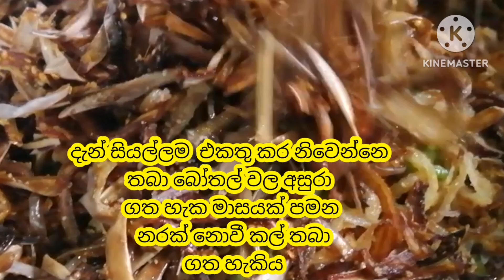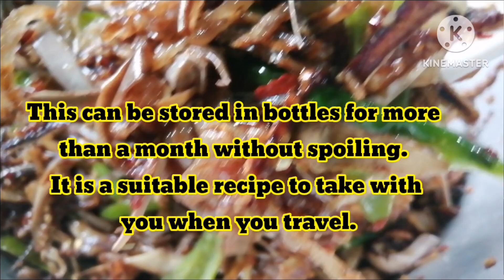බටුමෝජු ඉක්මනින් රසට හදන හැටි |brinjal moju recipe |❤️malee de silva❤️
දිගු කල් තබා ගැනීමට පෝෂණයෙන් ඉතා ඉහල අගයක් සහිතව රසට පහසුවෙන් බටුමෝජු මෙහෙම හදන්න.
 විදේශ  රටක සිටින අයෙකුට යවන්න වගේම දිගු කල් සංචාරයේ ගමන්  කරන අයට උත්සවයකට වගේම පවුලේ අය සමග රස විදිය හැකි රසම රස කෑමකි බටුමෝජු.හැමෝම කන්න කැමති ශ්‍රී ලංකාවේ ජනප්‍රිය  ආහායකි බටුමෝජු.ඉතා අඩු වියදමි වැඩි පෝෂණය  සහ රසය ඇතිව මෙහෙම හදල බලන්න .මෙය ඔබට වෙලදාමක් සදහා ආදායම්  ඉපයීමටද සුදුසු  වේ.තවත් අයට බටුමෝජු වට්ටෝරුව  ශෙයාර් කරන්න.ස්තුතියි

අවශය ද්‍රව්‍ය ;
බටු කිලෝ 1,1/2
ලොකු ලූනු 500g
හාල්මැස්සන්( වියලි කරවල ) 100g
සුදුලූනු බික් 15
අමු මිරිස් 250 g

තෙම්පරාදුව සදහා;
පොල්තෙල් මේස හැදි 1
ගාන ලද සුදුලූලු බික් 3
සිහින්ව කපන ලද ලූනු ගෙඩි 1/2
රම්පෙ කොල කෑල්ලක්
කරපිංචා කොල
කරදමුංගු ඇට 5
කුරැදු පොතු කැබලි 2
මෙි සියල්ල බැද  මෙිවා එකතු කරන්න.

කෑලි මිරිස් කෝප්ප 1/4
අබ කුඩු හෝ සෝස් මේස හැදි 1/2
තක්කලි සෝස් කෝප්ප 1/4
සීනි මේස හැදි  2
විනාකිරි මෙිස හැදි  2 මෙිවා දමා තෙමිපරාදු මිශ්‍රණය   හා හොදින් කලවම් කරන්න.

ඉන්පසු  බැදගත්  ලූනු , සුදුලූනු ,අමු මිරිස්,හාල්මැස්සන්  කරවල , බටු යන සියලු දේවල් හැදි දෙකක් ආධාරයෙන් කලවම් කර  සීතල වූ පසු භාජනයකට අසුරා සුලං නොවදින සේ හොදින් ආවරනය කර ප්‍රයෝජනයට  ගන්න.